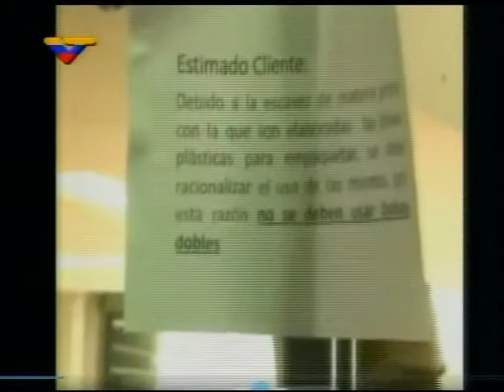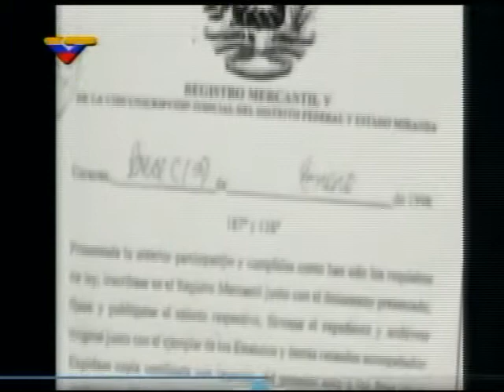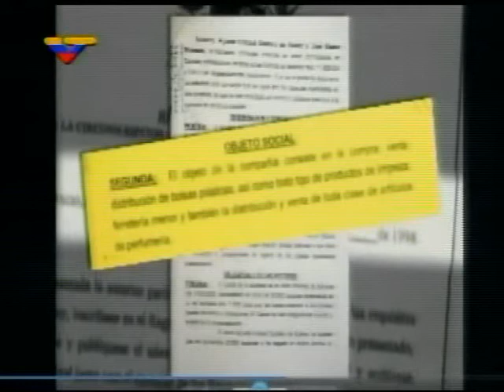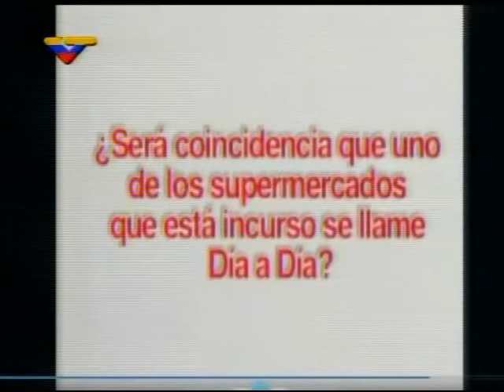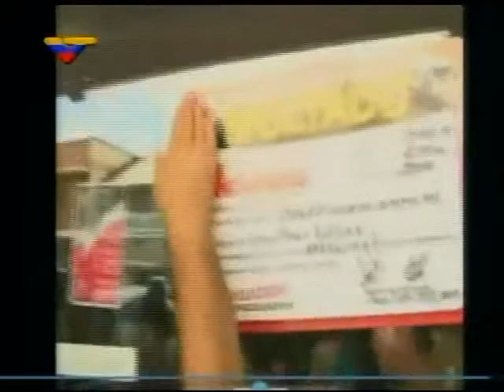ZKVTV Zurda Konducta con Eduardo Samán (3/3) 22 septiembre 2013